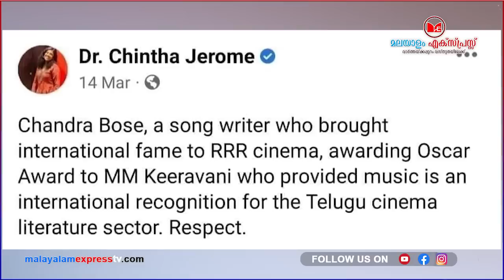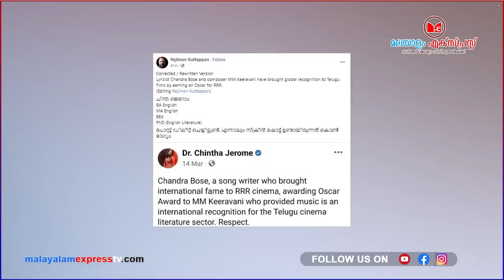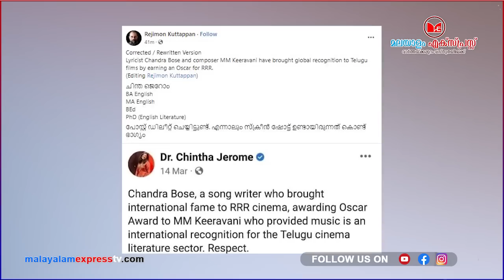സത്യം പറ ചിന്തേച്ചി...ഇങ്ങള് ഏത് സർവകലാശാലേലാ പഠിച്ചേ!!|News|Kerala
സത്യം പറ ചിന്തേച്ചി...ഇങ്ങള് ഏത് സർവകലാശാലേലാ പഠിച്ചേ!!news